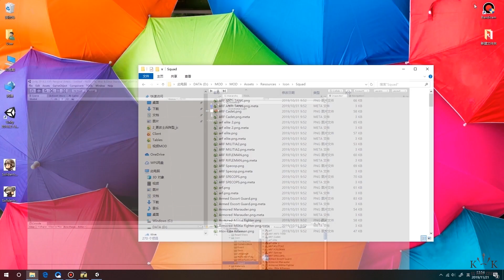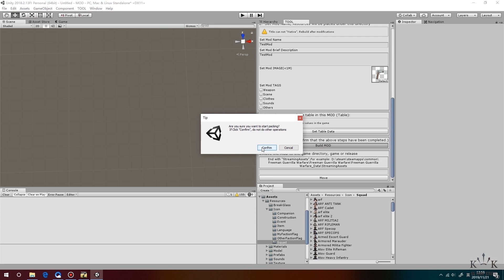How to mod Freeman: Guerrilla Warfare Soldier Icons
We have officially released Freeman: Guerrilla Warfare modding tools! The tools are uploaded to Google Drive and you can download them from this link:

After you download the ModdingTool.rar, unrar it and all the tools you need are inside of it.

You will need the Unity editor to open the modding project. And you also need to use the TableEditor to edit data for your mods. You can find detailed documentation inside of the modding folder and video tutorials on our Youtube channel.

Now it is your time to create something cool for Freeman and we look forward to seeing your mods!